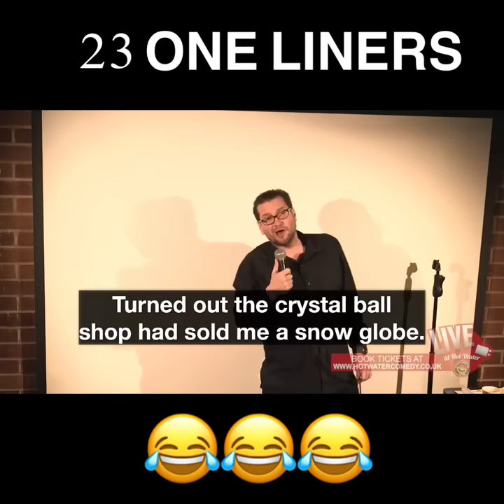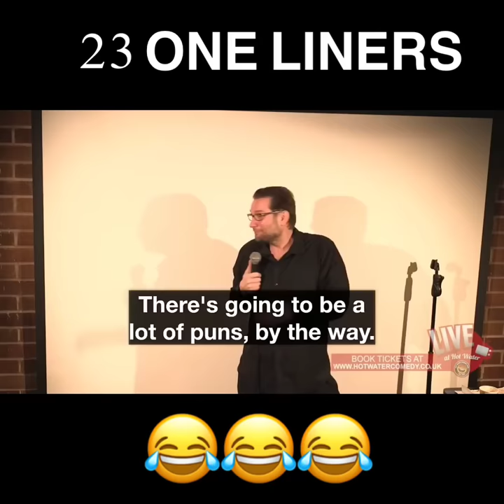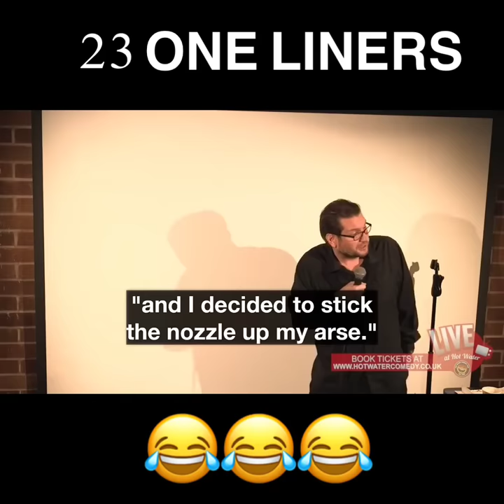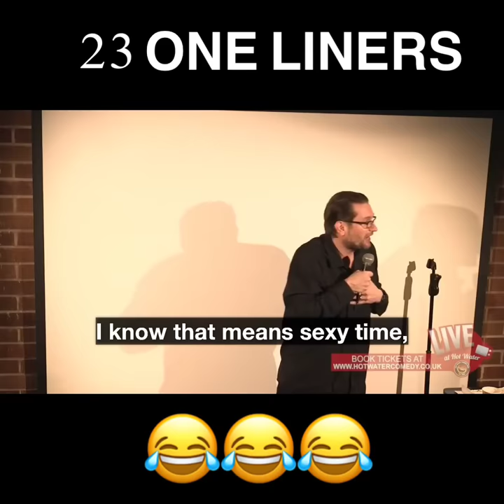Liverpool crowd loses it at killer one-liners. Gary Delaney doing some rude jokes @ Hot Water Comedy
Tour: Gary Delaney.com Twitter@GaryDelaney Facebook/Tik-tok/Instagram @GaryDelaneyComedian My second Live at the Apollo (the Xmas special) was recorded at 2 in the afternoon on 11th September 2018, just after the opening day of my third tour 'Gagsters Paradise'. The  TV friendly material from my first and second tours had already been flogged to death on multiple programmes, so this set had to include 23 jokes from the tour I'd just written and launched. In an ideal world you tour the material first, then do it on the telly, then recycle it on social media, youtube etc. For the first three months it didn''t matter as the programme hadn't been broadcast yet, but as soon as it went to air I had to cut those jokes and replace them with new ones.It soon became apparent that not many people watched the Xmas special, plus it didn't go instantly viral on line like my first Apollo appearance  (usually called 'nine minutes of one liners'). On tour shows for  my second tour I'd started doing a bit of warm before bringing on my support acts as they were mates 'the warm up for the warm up'. So after a while I used these jokes again as part of that warm up patter, plus a few general intro jokes and whatever new bits I was working on that week. This clip is from that warm up at one of the Hot Water Comedy shows in Liverpool, recorded about mid way through the tour in 2019.

My fourth tour 'Gary In Punderland' starts this Summer (to allow time for vaccine rollout) and will continue throughout 2022 and, if it sells like the last tour, probably into 2023. Currently on sale dates are available and more will be added soon. Most of my regular venues are still out of action due to Covid hence the great many missing towns and cities. Don't worry, I've not forgotten you! As we return to normal these towns will hopefully all be added as will more dates in the places that sold out too fast for people to get tickets. Whenever new tickets go on sale I'll let everyone on my mailing list know.

I've got a joke book out called Pundamentalist if you like that sort of thing. It's got 1000 jokes in it, none of which are in Gary In Punderland. All the usual places for the UK, use for international orders as Amazon are super sloooooowww.

I'm also on Twitter @GaryDelaney , Instagram @GaryDelaneyComedian and Facebook @GaryDelaneyComedian and I post a joke a day on those pretty much all the time.